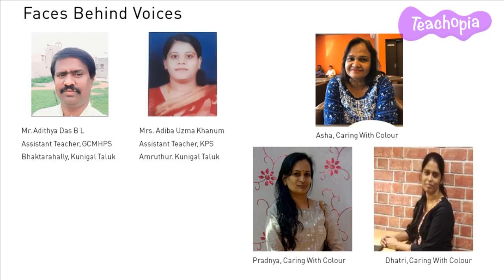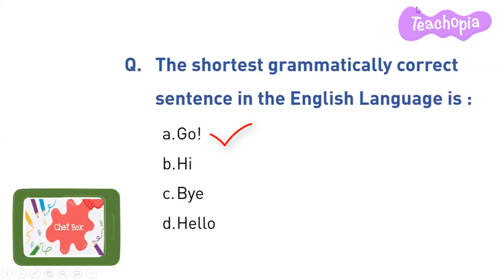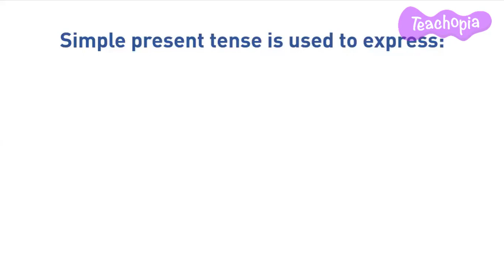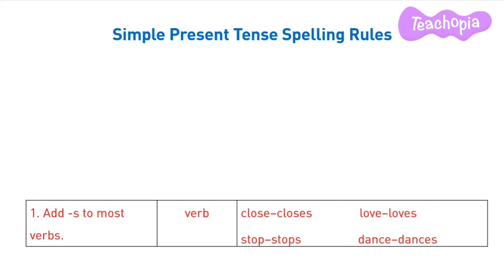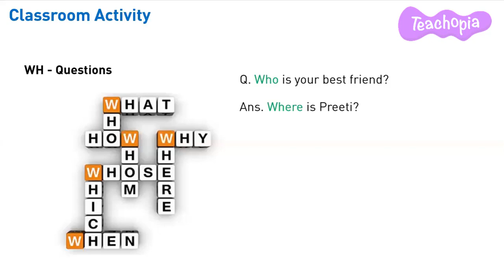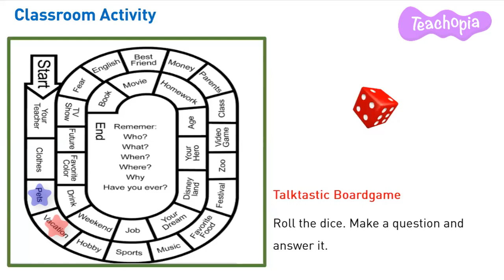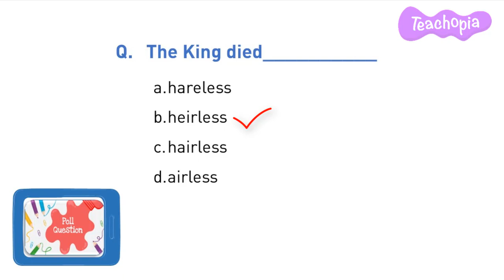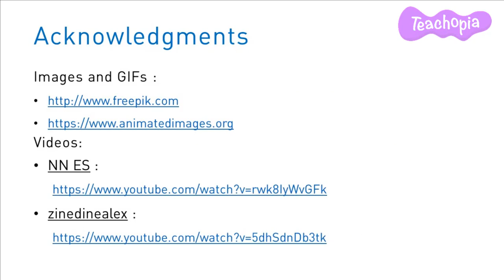English Module 2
This Teacher Training video presents conceptual understanding and experiential teaching techniques for teaching English Grammar, for the concepts: Simple Present Tense, Present Continuous Tense, Wh-Questions, Homophones

The aim is to cater to the NCERT Learning Outcomes through/during teaching of grammar, such as: , Recognise Wh words and generate appropriate questions in real-world contexts. Define and identify Present continuous tense, Use Simple present form, Define homophones and identify them in sentences, and many more

These concepts can be found in the exercises of these Chapters from grade 4, 5, 6, 7.: Household Articles, Kings Ministers, Avoid Plastics, Travel, Shabale, The Scholars Mother Tongue, Leg Trap, Environment, The Wonder Bowl  and many more.